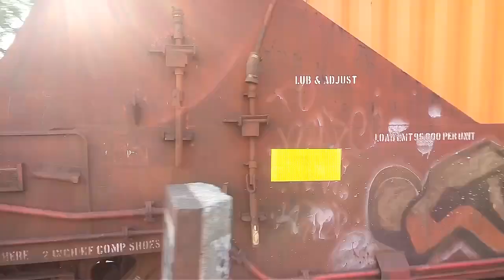Kcsm en morelia mich.